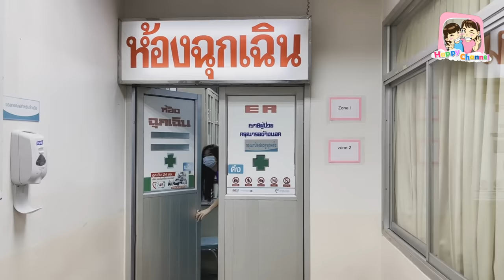ฟิล์ม ผ่าตัดด่วน!!! พี่ฟิล์ม น้องฟิวส์ Happy Channel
ขอบคุณนายแพทย์ เดชพร พุทธิวรา
ที่ช่วยดูแลพี่ฟิล์ม และทำการผ่าตัดให้ด้วยนะครับ